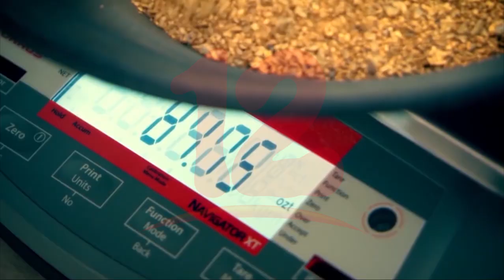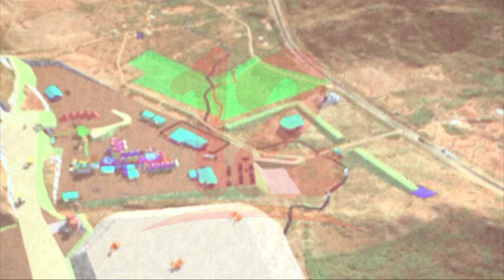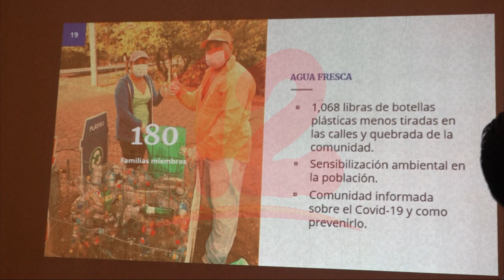Una nueva empresa minera iniciará operaciones en el próximo año en Nicaragua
Noticias12Nicaragua Nueva empresa minera que iniciará operaciones en el próximo año en Nicaragua, generará alrededor de 500 empleos.